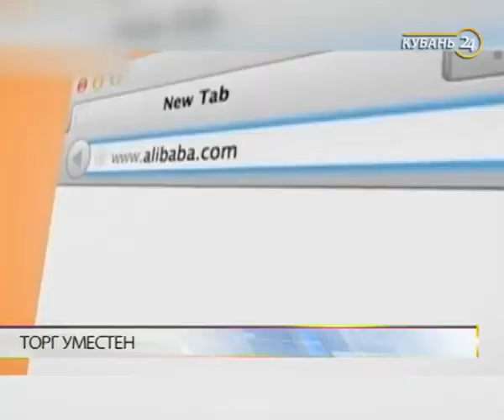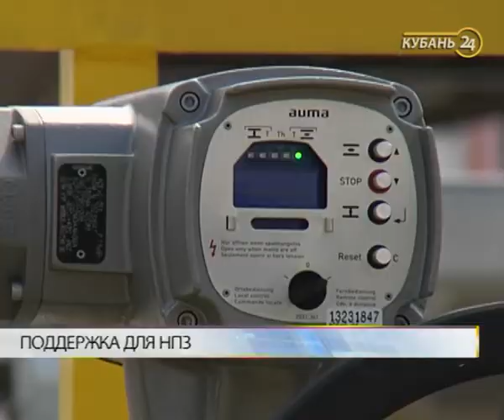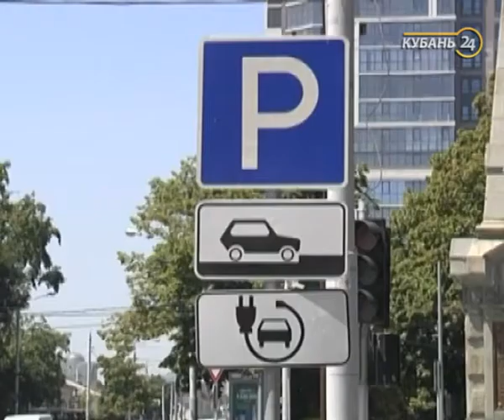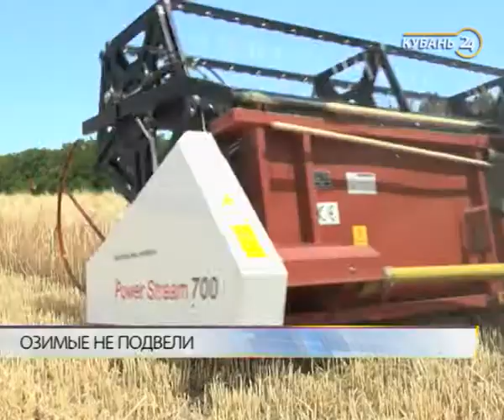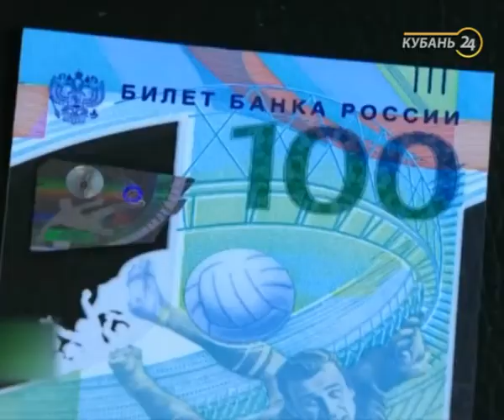23.06.2018 «Деловые факты». Итоги